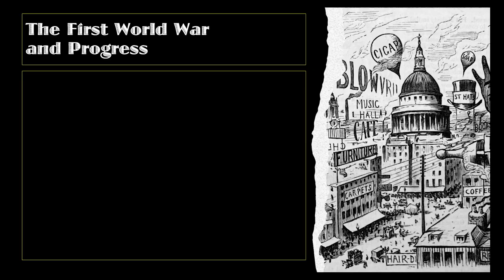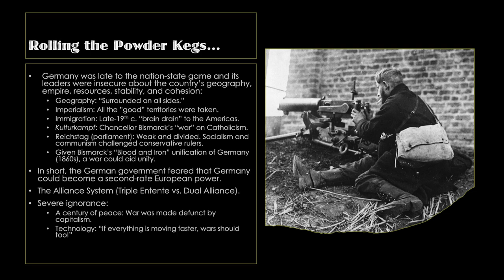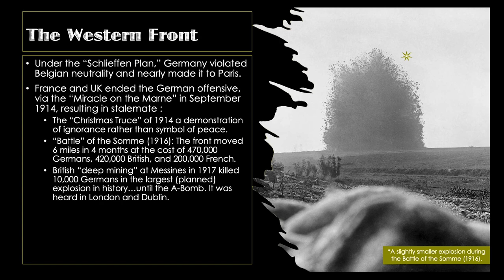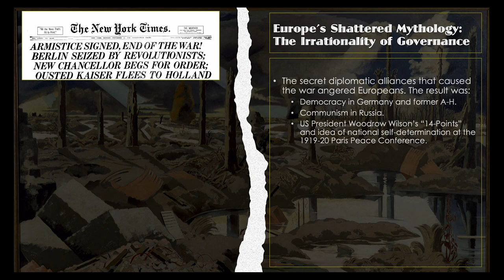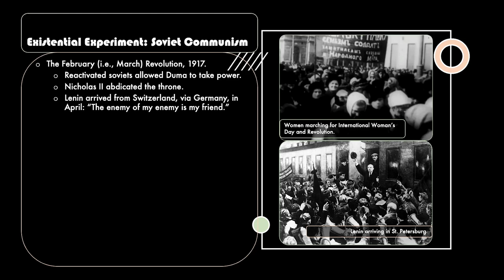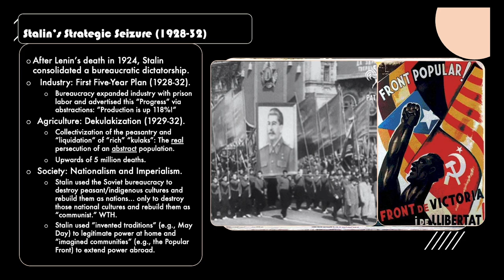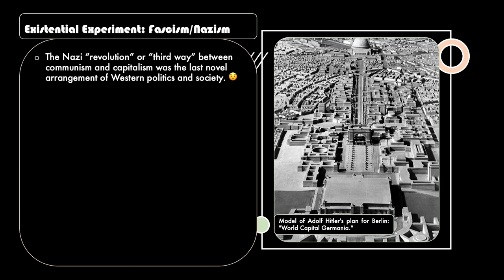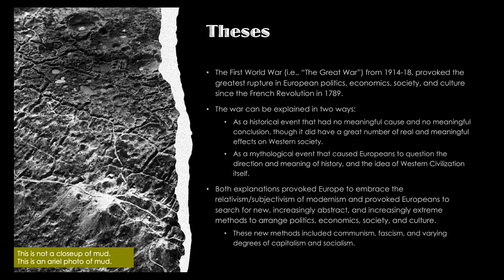#7: The First World War & The Interwar Period: The Beginning of the End of History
The First World War's (1914-18) unprecedented violence subverted the idea of Western “Progress” because it shook Westerners’ assumptions that they were uniquely rational and civilized. With no escape from relentless political revolution and technological evolution, the only option was a “flight to the future" and a “hope for the best.” Communism, fascism, and social liberalism emerged as three radically different trajectories for Western Civilization... yet all of these paths empowered Bureaucracies to deploy scientific, socioeconomic, and racial Abstractions to enhance Control of their populations.

ARGUMENTS: (1) The First World War, provoked the greatest rupture in European politics, economics, society, and culture since the French Revolution in 1789. (2) The war can be explained in two ways: As a historical event that had no meaningful cause and no meaningful conclusion, though it did have a great number of real and meaningful effects on Western society, and as a mythological event that caused Europeans to question the direction and meaning of history, and the idea of Western Civilization itself. (3) Both explanations provoked Europe to embrace the relativism/subjectivism of Modernism and provoked Europeans to search for new, increasingly abstract, and increasingly extreme methods to arrange politics, economics, society, and culture. (4) These new methods included communism, fascism, and varying degrees of capitalism and socialism.

Audio Credit: Jon Dexter